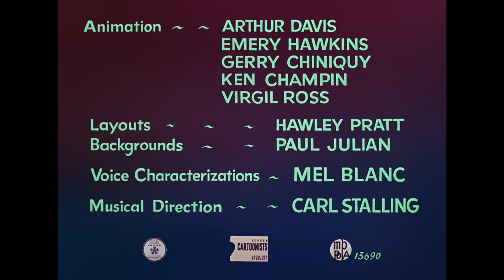Merrie Melodies: Stooge for a Mouse opening/closing titles (1950/1958)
Source: The Warner Archive Collection Blu-ray release of Looney Tunes Collector's Choice: Volume 1.